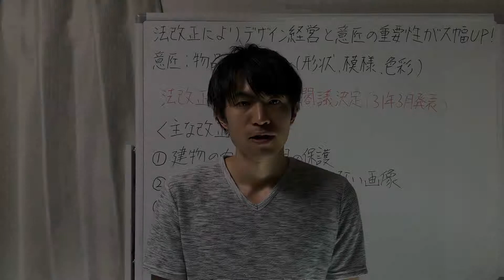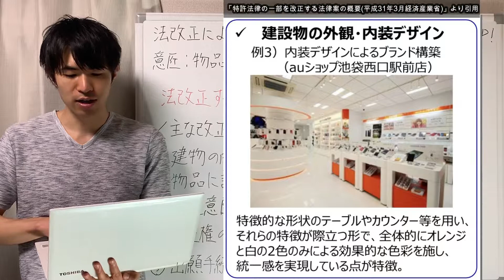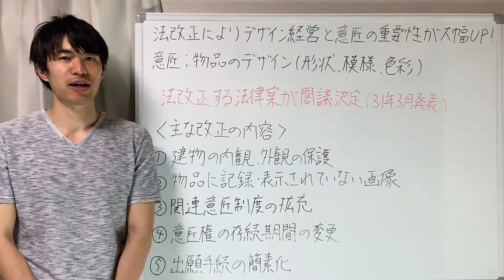法改正により【デザイン経営】と【意匠】の重要性が大幅UP！その内容と意味を解説！(意匠編)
▼関連動画▼
①【WEBデザイン会社の社長に聞いた！】WEBデザイナーとして成功するにはどうしたらいいの？
④【経営姿勢が問われる！】 1000人あたりの発車本数ランキング　2019.5 作成
▼私の動画のオススメ▼
①対談編　弁理士の木村先生とパーソナルトレーナーの勇武さんとの商標登録の打ち合わせ サムネイル
②特許編　いきなりステーキに突撃！ビジネスモデル特許の内容を見てきました①
③特許編　いきなりステーキに突撃！ビジネスモデル特許の内容を見てきました②